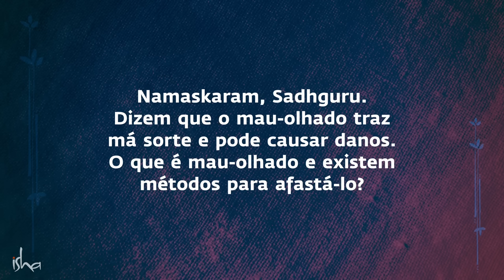Como o Mau-Olhado Pode te Afetar e Como se Proteger? | Sadhguru Português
Sadhguru responde a uma pergunta sobre mau-olhado e como ele pode afetar a saúde e o bem-estar de uma pessoa.